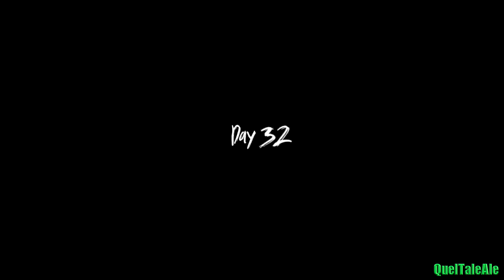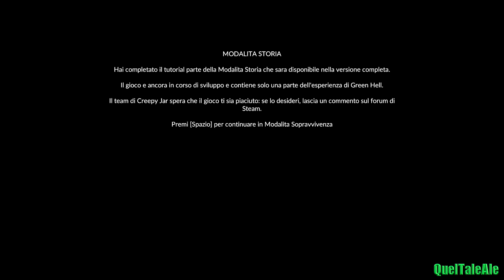UN NUOVO SURVIVAL || GREEN HELL - Gameplay ITA - Let's Play #01 - Primi (maldestri) passi